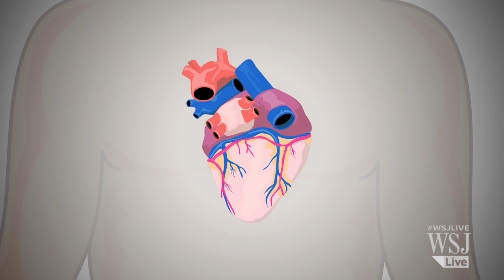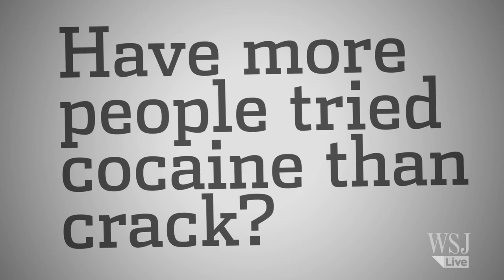Cocaine Vs. Crack: Which Is More Whack? | TheShortAnswer w/Jason Bellini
Toronto's mayor, Rob Ford, has admitted to smoking crack, but refuses to resign. How bad is crack, really? Is it "worse" than cocaine? WSJ's Jason Bellini has TheShortAnswer. This video has been edited from its original format to add new footage and data, as well as to remove parts that weren't germane to the topic. Image: Associated Press.